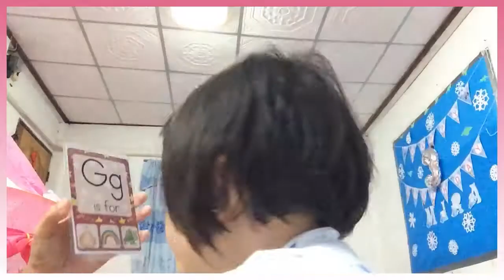Alphabet sounds | Letter sounds | Letter recognition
Learning the letter sound is one of the major steps in early reading. Mira started to recognized the letter and its initial sound when she was two.